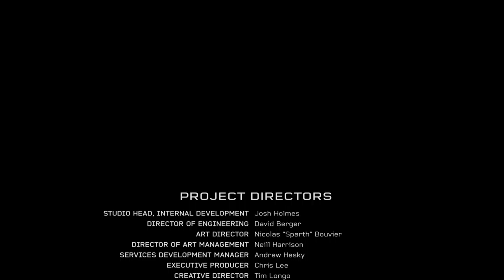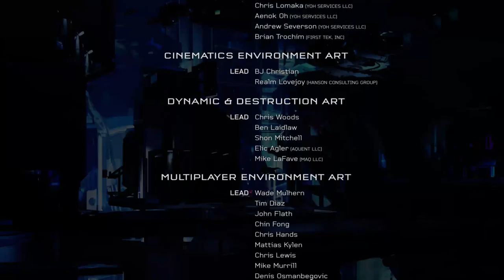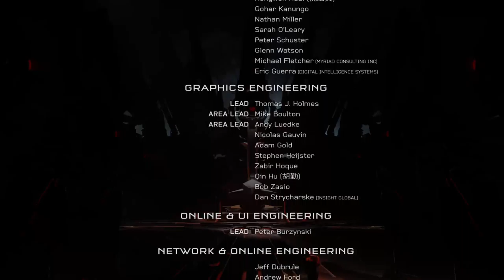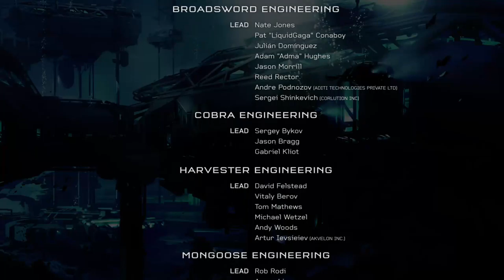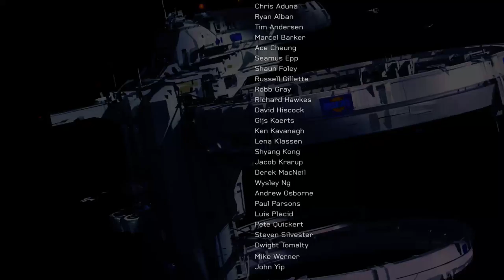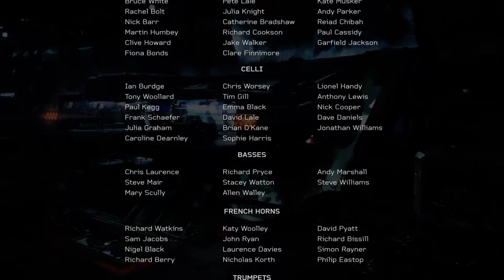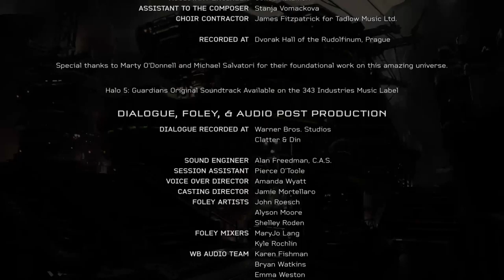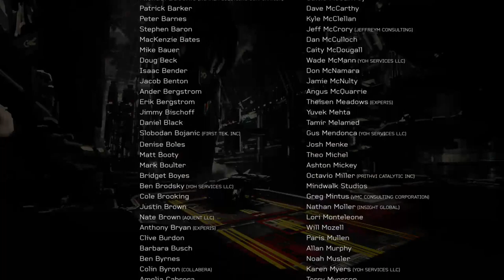just a girl playing Halo 5: Guardians part 4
just playing through Halo 5. come check me out and follow me twitch